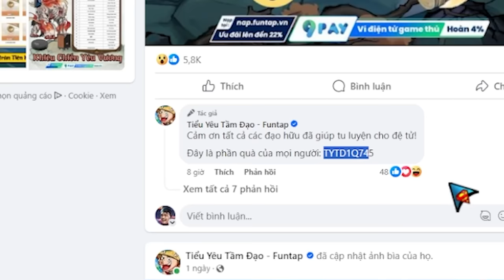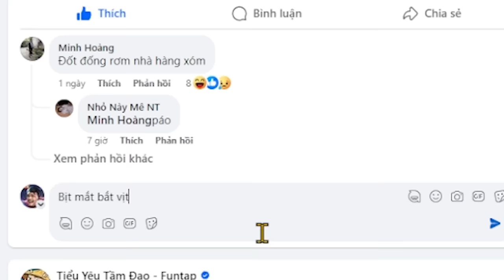Cập nhật 2 Code Mới - Tiểu Yêu Tầm Đạo